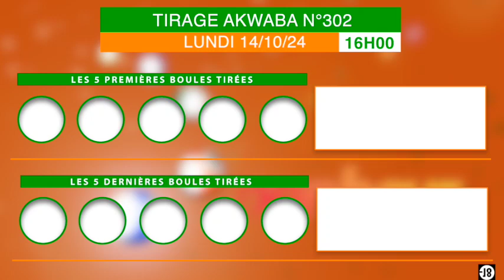La vidéo de 16h est disponible ! Sur la chaîne YouTube : Loto Bonheur Lonaci